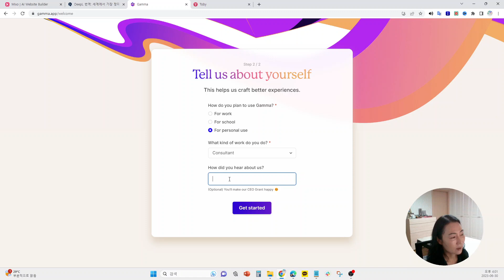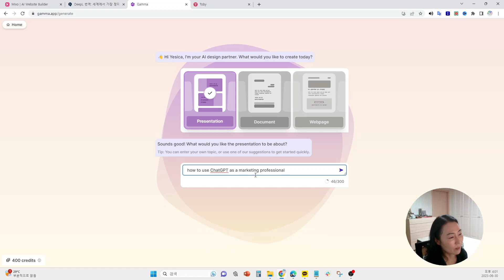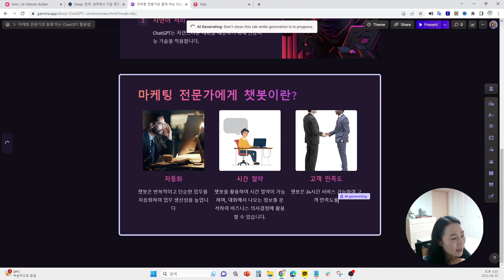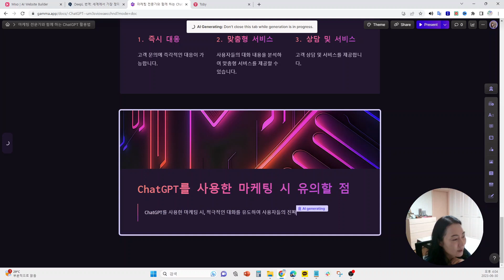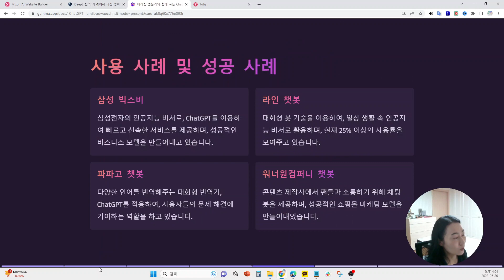AI로 1분만에 발표자료 기획하기, 챗GPT, AI, 발표 자료, 준비, 디자인, 슬라이드 [챗GPT 활용법 2]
발표 자료를 준비하려면 내용과 디자인을 고민하고, 시간을 많이 투자해야 합니다. 하지만 AI를 활용하면 1분만에 발표 자료를 만들 수 있습니다. 이 동영상에서는 AI로 발표 자료를 준비하는 방법을 알려드립니다. AI가 제공하는 토픽과 슬라이드를 선택하고, 원하는 텍스트와 이미지를 추가하면, 전문적이고 아름다운 발표 자료가 완성됩니다. AI로 발표 자료를 준비하는 장점과 한계도 함께 알아보겠습니다.